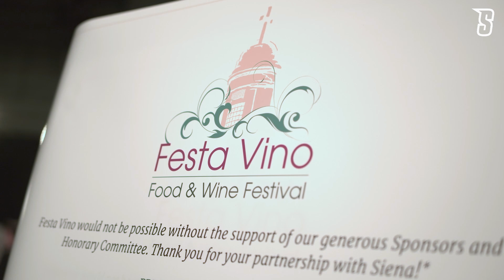2023 Festa Vino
The 21st installment of Siena College's Festa Vino Food & Wine Festival returned to raise a new record $116,107 on Oct. 12, 2023